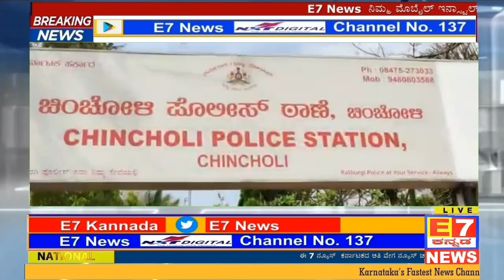ಮಹಾಮಾರಿಯ ವಿರುದ್ಧ ಹೋರಾಡಲು ಪೋಲೀಸ್ ಇಲಾಖೆಯ ಸುರಕ್ಷತೆಗಾಗಿ ಮಾಸ್ಕ ಹಾಗೂ ಸೆನಿಟ್ರೋಜನ್ ವಿತರಿಸಿದ ಶಿವಸಾಯಿ ಆಸ್ಪತ್ರೆ